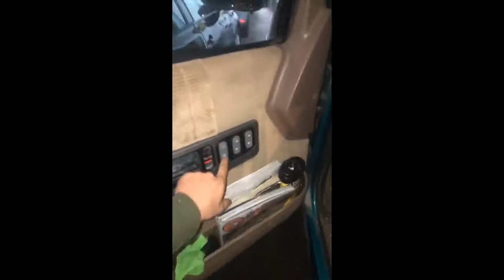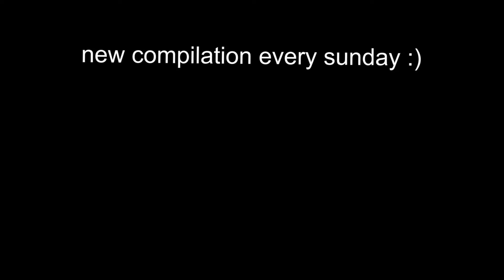RECOPILACION DE VIDEOS🤣😂 TIKTOK SI TE RIES PIERDES NIVEL DIOS